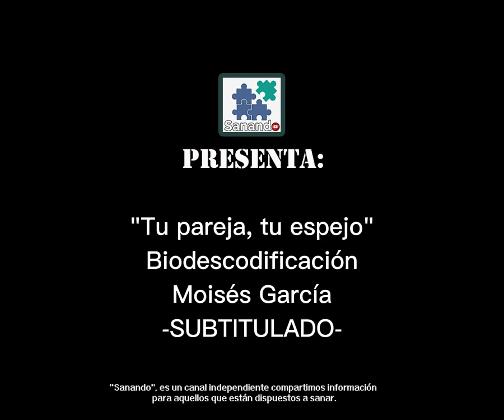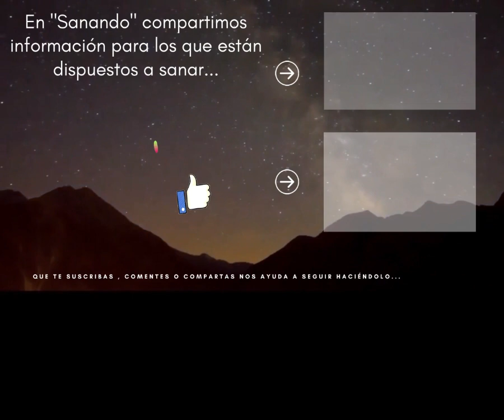"Tu pareja , tu espejo" Biodescodificación Moisés García - SUBTITULADO